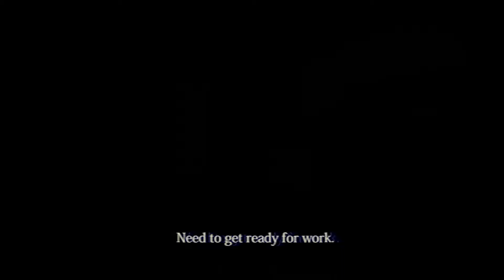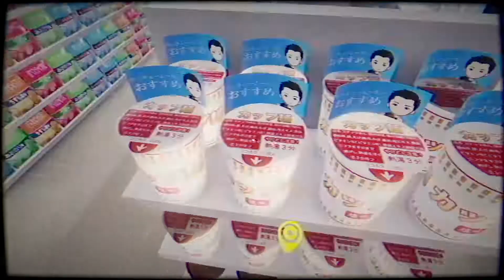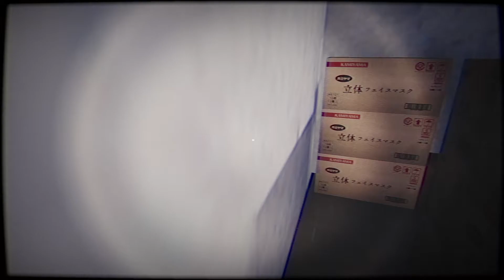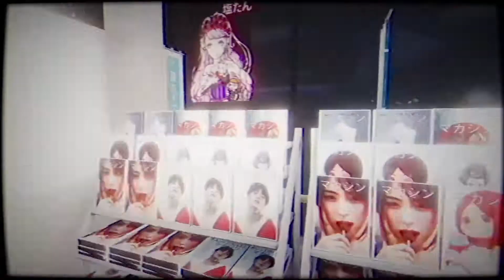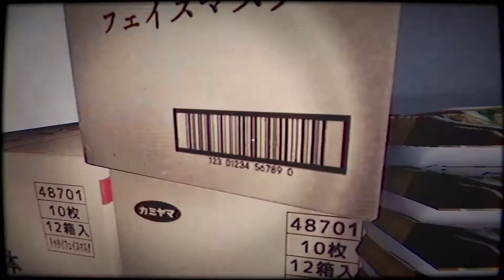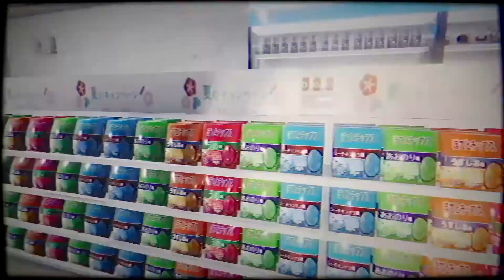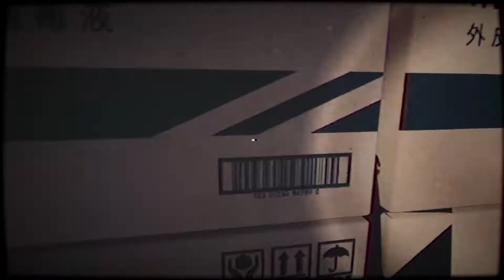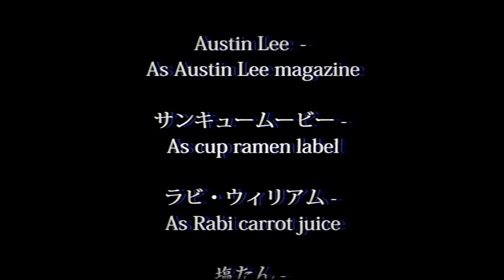Most HORRIFYING Convenience Store in Existence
The Convenience Store | 夜勤事件 is a J-horror game about a college girl on a night shift. From the creators of. Key Features: Immersive experience: An atmospheric, photo-realistic graphics intensifies the horror experience.

Stay up to date on what I'm doing!